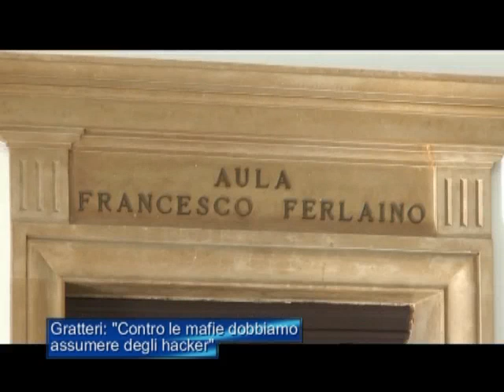Gratteri: contro le mafie dobbiamo assumere gli Hacker